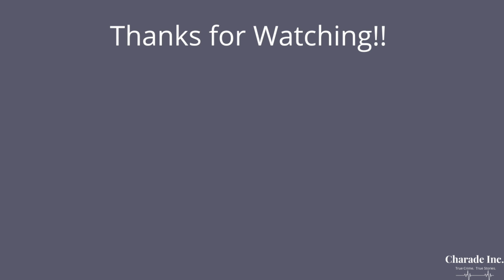The Perfect Crime: Leopold and Loeb | Crime, Corruption, & Cocktails | Episode 120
In late 1923 Leopold and Loeb began planning what they thought would be the “perfect crime”. This ultimately led to the murder of 14 year old Bobby Franks and one of the most high-profile trials of the century.

Links